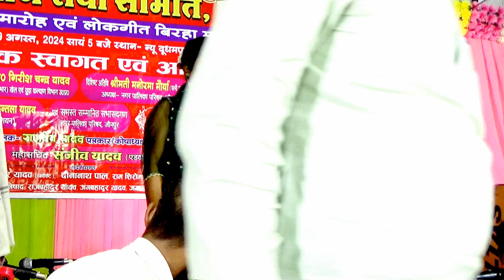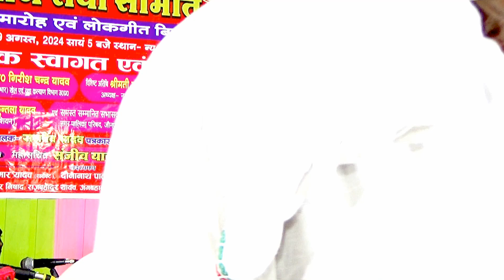भोजपुरी _नितुराज _पियवा भइल खराबी NITURAJ _bhojpuri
_nituraj =-bhojpuri
भोजपुरी _नितुराज _पियवा भइल खराबी
kavi siyaram yadav
\ BIRHA -NITURAJ -BHOJPURI